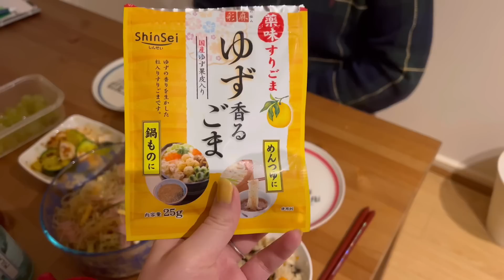【夕食1週間】オーストラリア在住日本人家族は何食べてる？【海外生活/メルボルン/自炊】The Shimokawas🇦🇺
こんにちは、🇦🇺メルボルン在住日本人家族「ザ・シモカワズ」です！

今回は私たちのリアルな夕食1週間撮ってみました！
日本人家族なのでほぼ毎日日本食が多い我が家です🇯🇵

そして外食は高いので自炊が多いです🥲

料理動画好評でしたらまた撮ります🍳

↓過去の動画もよかったら見てね

★ オーストラリアで自炊生活！ワーホリ＆学生向け簡単＆節約1週間献立【海外生活・海外スーパー】

★ 【ワーホリ】バリスタのお仕事に２日間密着してみた！【英語字幕/オーストラリア・メルボルン/カフェ掛け持ち】

★ メルボルンで暮らす日本人家族の休日【ディズニーオンアイス/おにぎりカフェ/コストコ】

らっくんSNS
♡Note　（最近更新頑張ってるらしい）

♡ Podcast
【コーチ研究倶楽部】